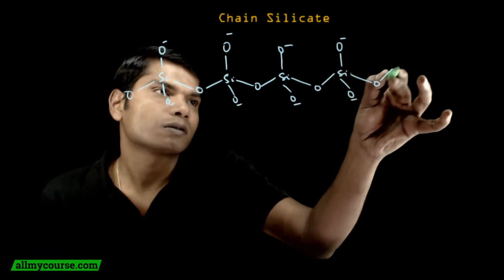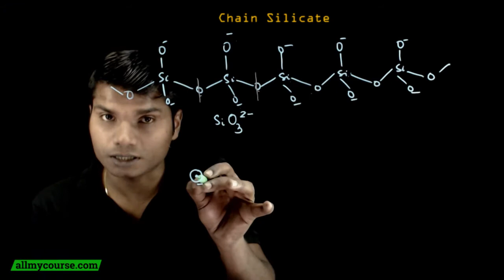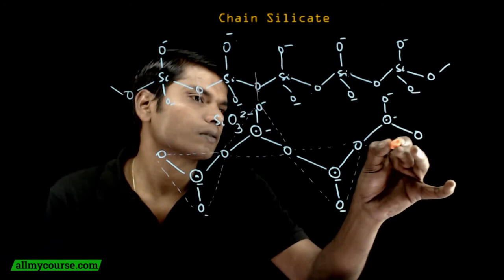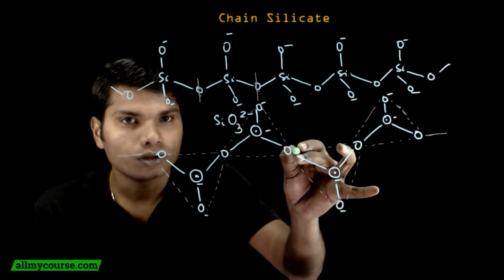28 Chain silicate